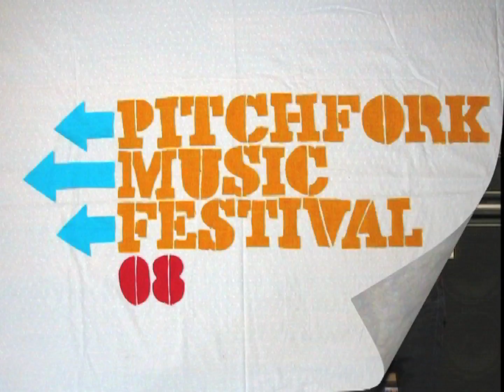Vampire Weekend - A-Punk - Pitchfork Music Festival 2008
Vampire Weekend plays the track "A-Punk" off of their self titled debut for a packed crowd at the 2008 Pitchfork Music Festival.